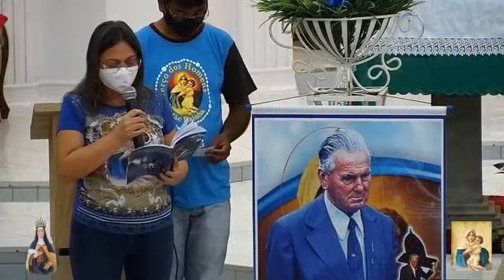7º encontro Formativo.70 anos da Camapnha da Mãe Peregrina Mãe Rainha.2020.set.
Como Coordenadora da Campanha da Mãe Peregrina da Forania V, pertencente a Diocese do Crato decidi trabalhar junto as Coordenadoras Paroquias o tema de estudo "Entendi a Missão e por ela minha entrega foi total" , nesse segundo momento prestes a completar os 70 anos da Campanha do Terço iniciada Pelo Servo de Deus o Diácono João Luiz Pozzobom, nos unimos em equipe(Coordenadora Forânea  da Forania V,Corrinha Lino,Coordenadora Paroquial de Altaneira Socorro Arcângela, Missionária da Mãe Rainha Amélia Monteiro e Coordenador do Terço dos Homens,Ivanildo Cidrão,da Paróquia de Altaneira-Ceará. E começamos a realizar os Encontros via on-line pelo Yuo tube,diretamente da Paróquia Santa Teresa de Jesus,contando com o apoio do Pároco ,o padre Damião Peixoto e pelo casal Coordenador da Diocese do Crato, Rosany e Tadeu Ramos.
Serão 10 dias, 07 encontros Formativos,03 dias do Tríduo elaborado pelo casal Coordenador da Diocese do Crato,Rosany e Tadeu Ramos ,com o Assessoramento da Irmã Cassiana, que é Assessora das Dioceses do Ceará,Piauí,Pernambuco e Maceió.